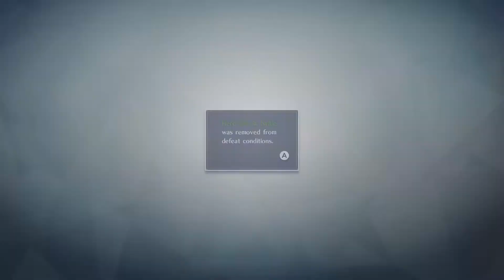[Part 21|End] Fire Emblem Warriors - Endgame: Chaos Dragon Velezark【No Commentary】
Yeah had to do that one twice because my game decided to crash right at the beginning of the boss...